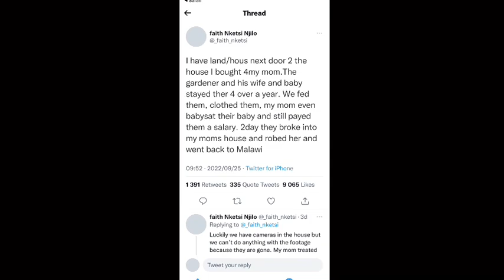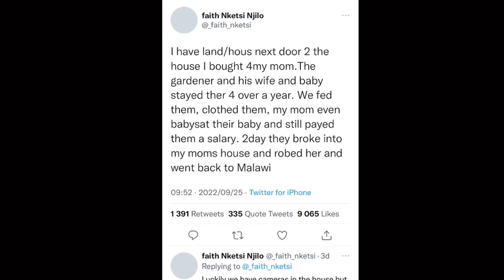Makhadzi Fires Back After called “Ugly” |Faith Nketsi |Lira